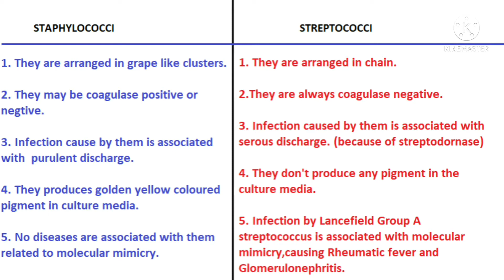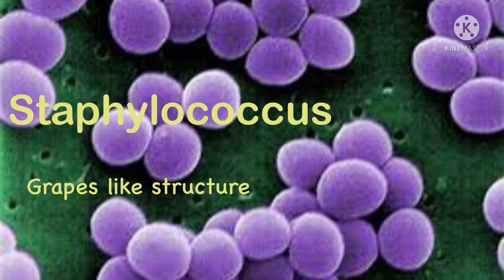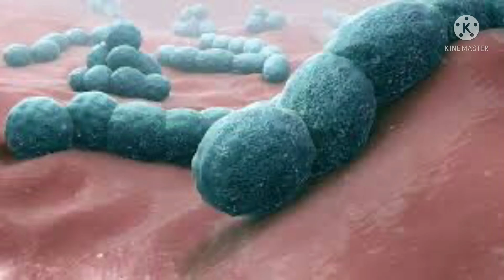Difference between staphylococcus vs streptococcus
Microbiology for medical students